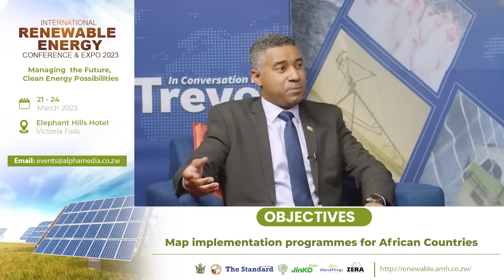Robert Chapman, Presidential Candidate, Democratic Union of Zimbabwe In Conversation With Trevor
Part 1
In this week's episode, Trevor sits with Robert Chapman, Presidential Candidate, Democratic Union of Zimbabwe. They discuss why Robert is running for the presidency, his response to being labeled a ZANUPF Project, Democratic Union of Zimbabwe, footprint in the country, structures - running for all seats available in the upcoming polls, and many more.